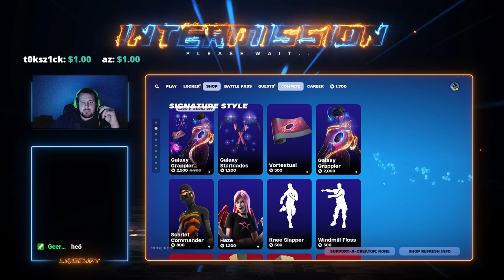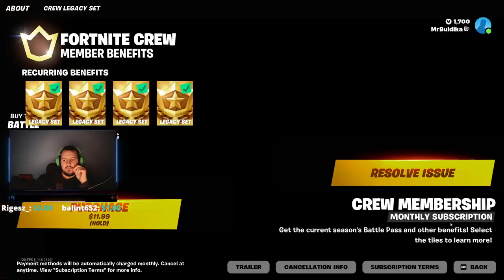Ez a Doom Event Gyenge volt!! Twitch Vod